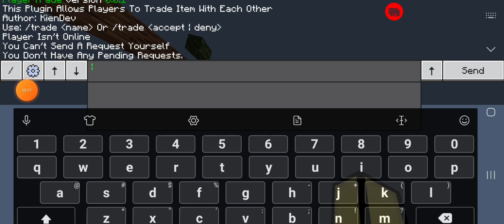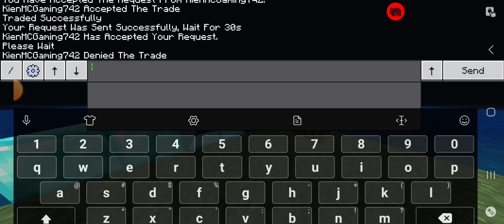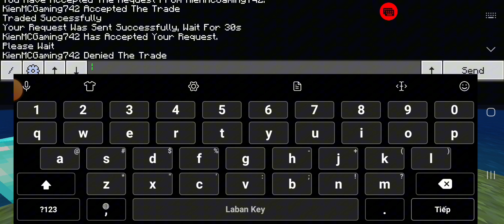PMMP | Plugin PlayerTrade V1.0.0 - PM5 | Kiên MC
👉 If you want me to do any plugin in the next video, please comment the name of the plugin in the comment section

👉 Plugin Information:
Name: PlayerTrade
Author:
- KienDev
API: 5.13.0
Version: 1.0.0
Command:
- /trade 'name' To Send A Request
- /trade accept To Accept A Request
- /trade deny To Deny A Request
Permission:
- trade.cmd